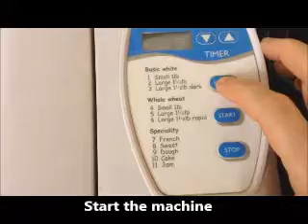Bread making by Judy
Judy demonstrates how to use her bread machine.

If you buy a bread machine it usually comes with a recipe book.    You would expect the recipes to work, but sadly they often don't and you end up resorting to trial and error.

So here is my bread recipe for a bread machine. This will work every time.    Just experiment with the size of the cup to get the bread the size you need.

Ingredients
1 cup of luke warm water
2 cups white flour
1 cup brown flour
slosh of oil
1 teaspoon of dried yeast
1 teaspoon of sugar

Method
Chuck it all in the machine and press Start.